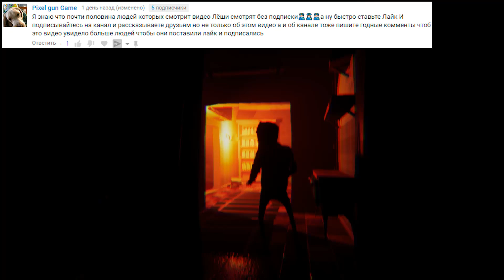ШОУ ПРИВЕТ СОСЕД!ВАСИЛИЧИ ТАНЦУЮТ!ИГРА HELLO NEIGHBOR MOD KIT ПРОХОЖДЕНИЕ!СОСЕД В РЕАЛЬНОЙ ЖИЗНИ!